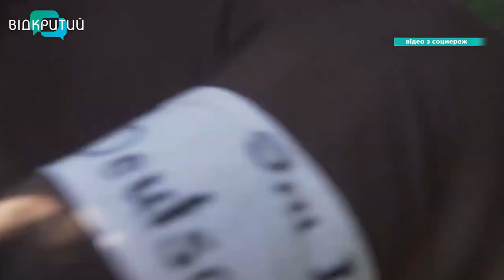У Дніпрі відбувся допрем’єрний показ фільму «Шлях поколінь»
Справжні БТР, гвинтівки та військові. Локація зйомки – в 20-ти кілометрах від окупованого Донецька. Допрем’єрний показ воєнної драми «Шлях поколінь» відбувся у Дніпрі. У сюжеті переплітаються дві історичні лінії: часи АТО та УПА. В обох – війна з Росією. Який головний меседж фільму? Хто брав участь у його створенні? Та як про «Шлях поколінь» відгукуються глядачі? Закритий показ воєнної драми відвідала наша Ксенія Симоненко.